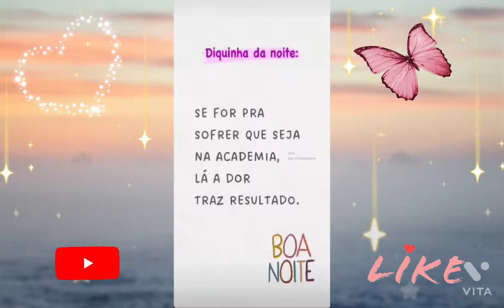Poliana leva Leonardo para cuidar da pele 😍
Aqui vocês vão ver um pouco dos story dos artistas.
Um beijo 😘, e fiquem com Deus 🙏.